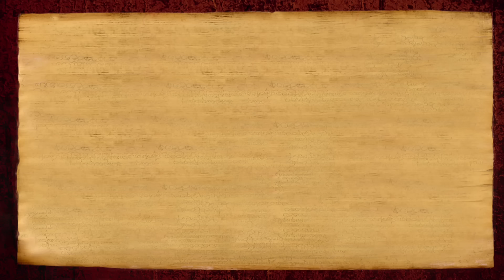Nithyananda Times, 5th August, 2016